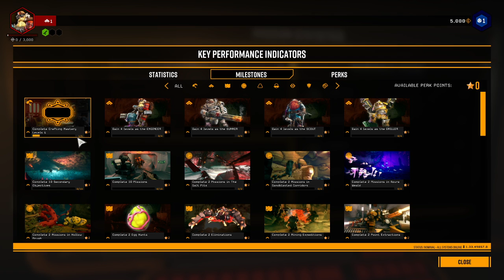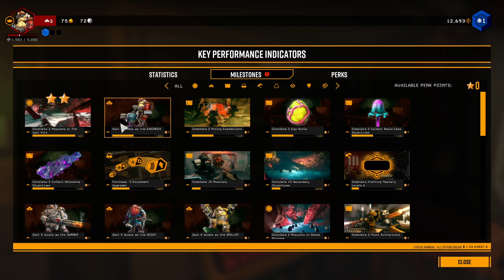[Darkbark] Darkbark - Deep Rock Galactic - Part 3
Streamed - 10/02/2021